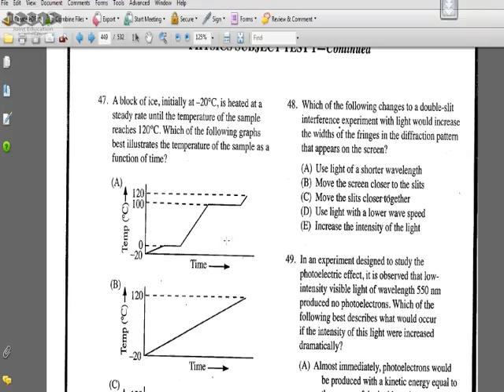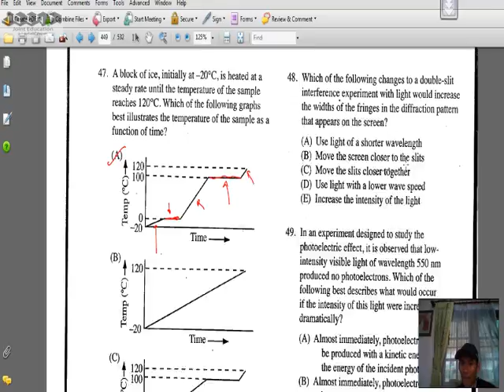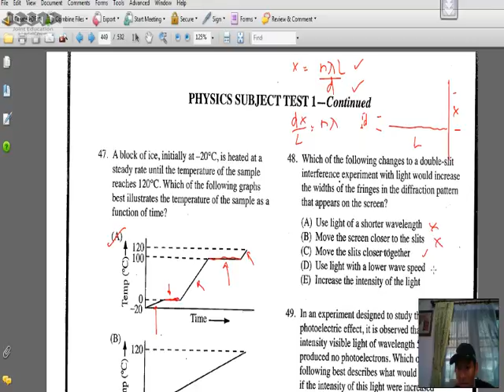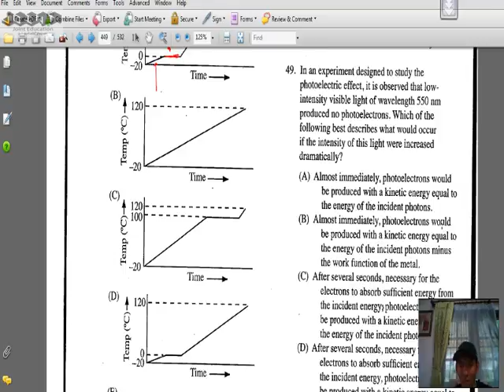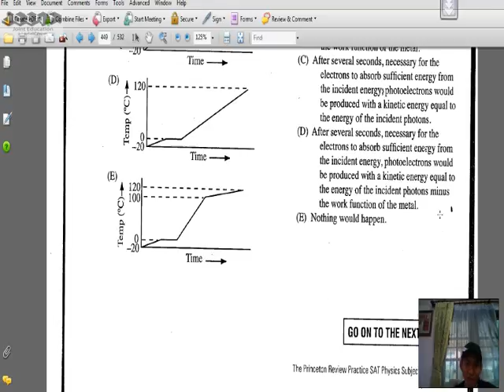Joint Education SAT Physics Tuition test1 prob 47-49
สนใจลงเรียนคอร์สรับรองผล SAT SATII IELTS IGCSE GED A-level IB ในราคาสบายกระเป๋า ที่ Joint Education ตรง BTS ราชเทวี